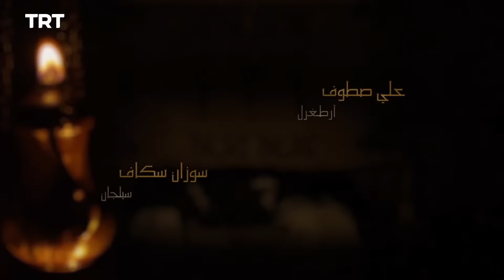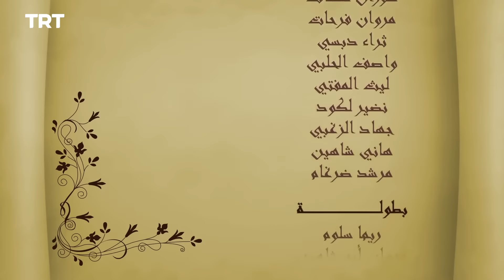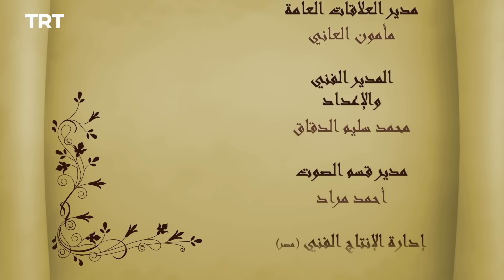108 قيامة أرطغرل - الموسم الثاني - الحلقة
: للاشتراك في القناة اضغط على الرابط

 يُؤسر أرطغرل من قٍبل المغول. وبعد هروبه منهم، تكون عودته إلى القبيلة سبباً لخلافه مع ابن خاله توتكين. في هذه الأثناء يعود أخ أرطغرل المفقود منذ زمن طويل. وتنقسم قبيلة القايي بذهاب أرطغرل ورفاقه إلى غرب الأناضول تاركين وراءهم مَن تبقّى من نسلهم.